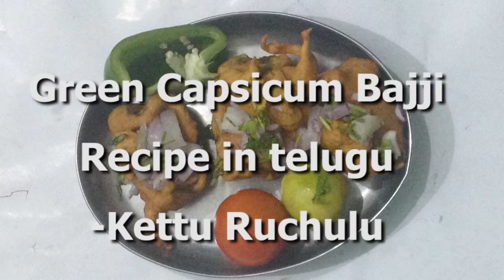క్యాప్సికమ్ బజ్జి | Green Capsicum Bajji Recipe | Kettufoodies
How to make Bell Pepper Bajji at home step by step. ( Kuda Milagai bajji/ Green Capsicum/ Begaluru mirchi bajji/ capsicum Bajji).